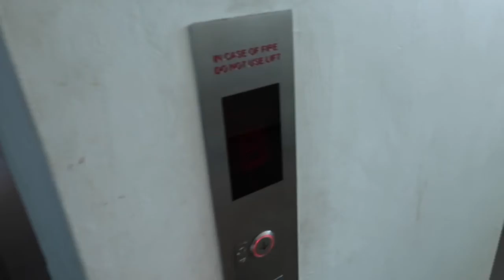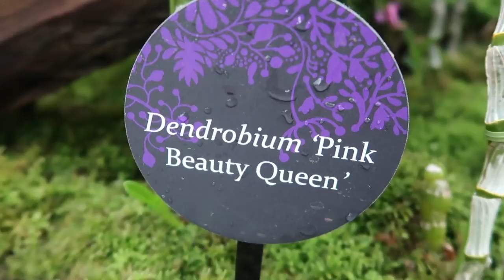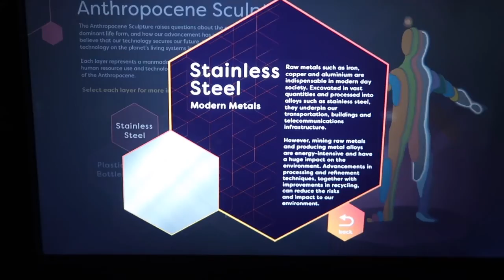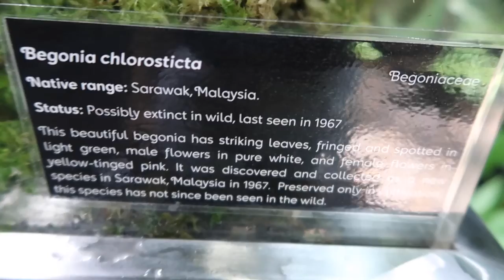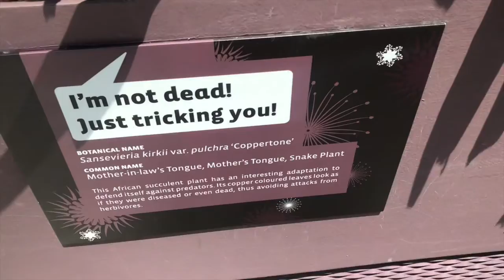Singapore (Part 2): Gardens By The Bay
[30/4/18]

part two is here! i enjoyed editing this a lot (although the ending isn't the nicest because i didn't get to record some parts oops badvloggeralert hAhah). anyways, the next part will be the concert so look forward to that ♥